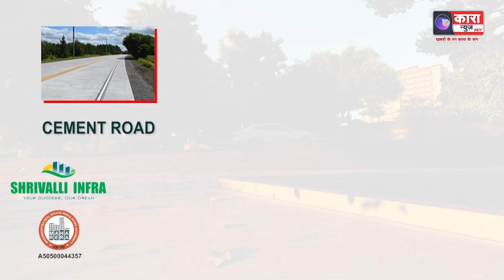रेती तस्करो पर पोलीस की बडी कार्यवाही